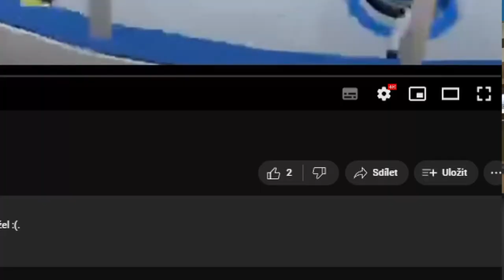TO JE DE**L!! l Slap shot w/Mišus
Igéčka